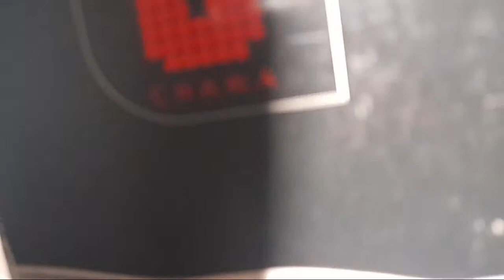ENXUGUE A LÁGRIMA.. BC INSIDE #04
Nessa nova temporada estamos falando do CD "Fim da Estrada". Hoje, excepcionalmente, ao vivo, falando de um rock com poesia..